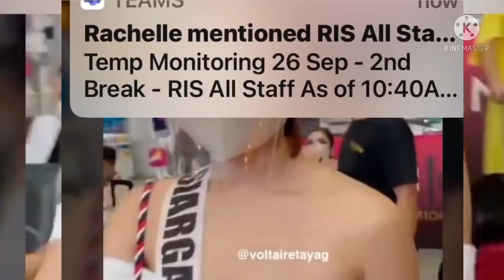Miss Universe at the airport before sila lumipad papuntang Bohol para sa final Competition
Naku panoorin natin ang cuteness ng mga beauties sa Airport